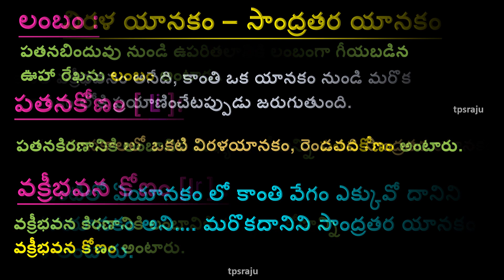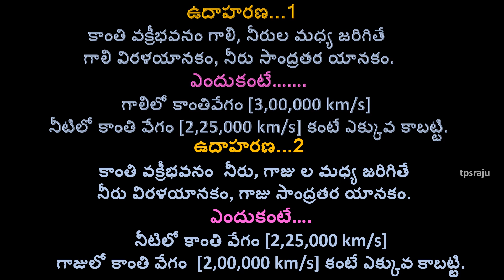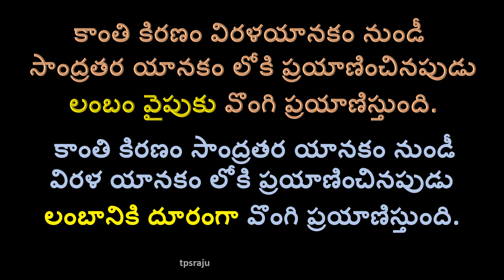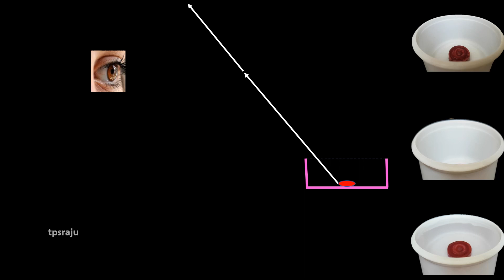కాంతి వక్రీభవనం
కాంతి వక్రీభవనం, విరళయానకమ్ - సాంద్రతరయానకమ్, నీటి లో ఉంచిన పెంసిల్ వొంగినట్లు కనబడటానికి కారణమ్, refraction of light in telugu, refraction definition in telugu, tenth physics experiments in telugu, 10వ తరగతి భౌతికశాస్త్రం ప్రయోగాలు, కాంతి ప్రయోగాలు, light experiments in telugu,